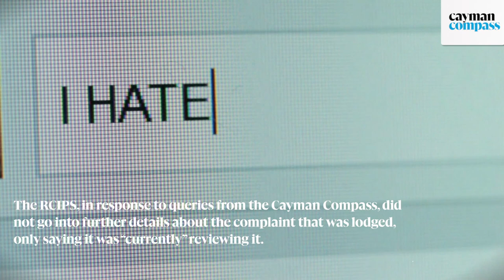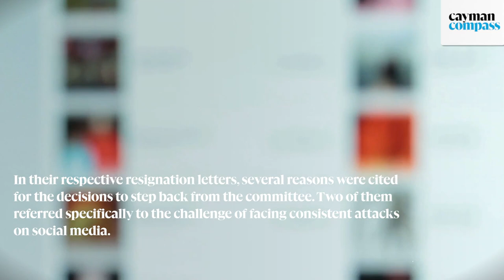Police review threats and cyber bullying of Miss Cayman Islands Universe Committee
🔴 | Following claims of cyber-bullying and alleged threats against members of the Miss Cayman Islands Universe committee, police have confirmed they are reviewing a complaint from the members “to determine whether it meets the threshold for criminal investigation”.